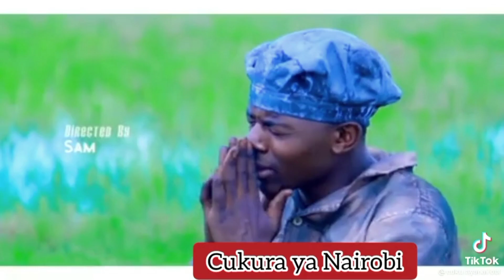SO SAD DENNIS MUTARA TESTIMONY INTERVIEW AFTER ACCIDENT 😭😭 TREANDING NOW 😭😭😭